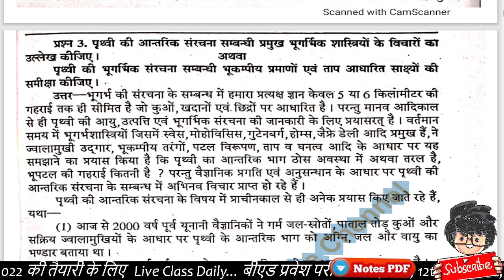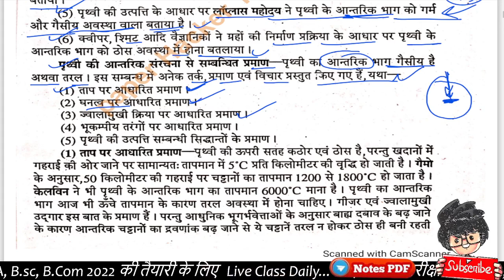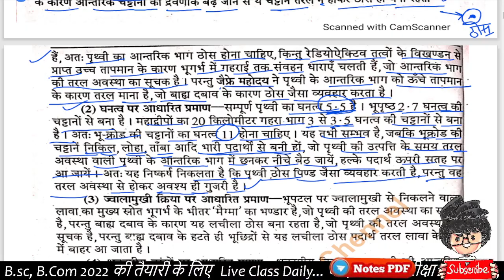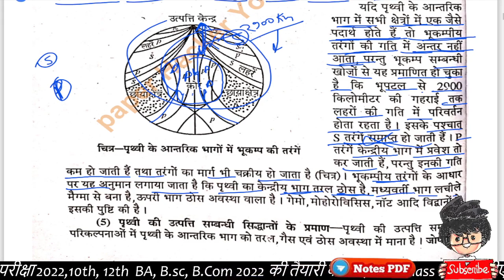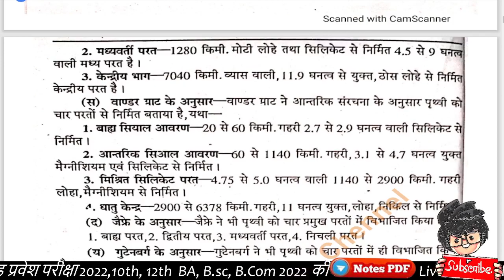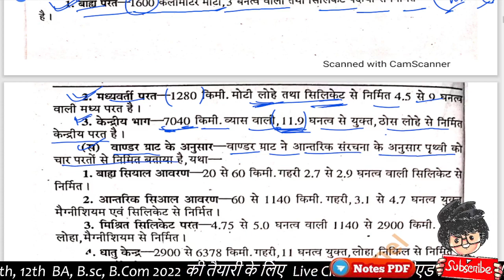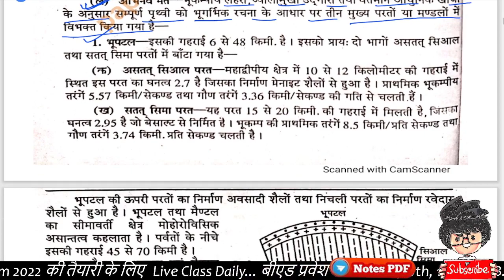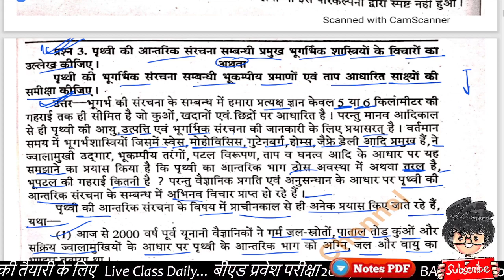प्रथ्वी की आंतरिक संरचना व प्रथ्वी के सम्बंध में शास्त्रियों के विचार//BA 1st semester Geography